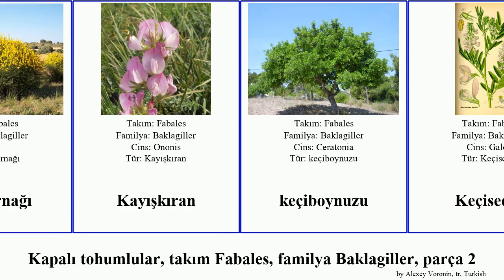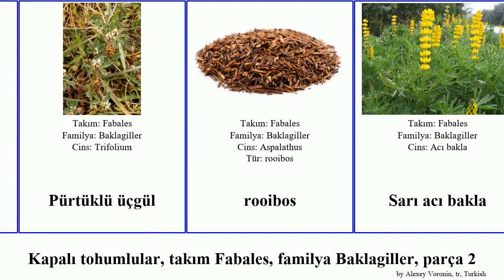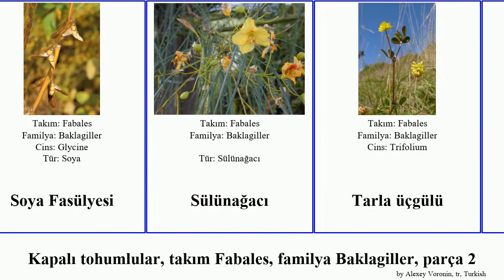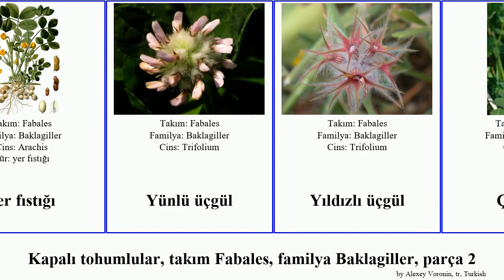Kapalı tohumlular, takım Fabales, familya Baklagiller, parça 2 üçgül üçgülü sarı yer mor rooibos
kapalı tohumlular takım Fabales, familya Baklagiller, parça 2.
angiosperms of Order Fabales Family Fabaceae, Part 2, language: tr.

Katırkuyruğu
Katırtırnağı
Kayışkıran
keçiboynuzu
Keçisedefi
Kokulu akasya
Köse yonca
Küstüm otu
Küçük taş yoncası
Küçük üçgül
kıbrıs akasyası
Kırmızı üçgül
Lathyrus odoratus
Macar üçgülü
Mavi çemenotu
Mercimek
Meyan
Mimoza
Mora (hayvan)
Morüçgül
Mürdümük
Mısır üçgülü
Nohut
nohut
Ok yapraklı üçgül
Parryella
Pürtüklü üçgül
rooibos
Sarı acı bakla
Sarı mürdümük
Sarı taş yoncası
Sarı üçgül
Sarısalkım
Sferofisa
Sinameki
Sofora
Soya Fasülyesi
Sülünağacı
Tarla üçgülü
Tavşanayağı
Taş yoncası
Tüylü fiğ
Tüylü mürdümük
Yabani keçiboynuzu
Yahudi baklası
Yalancı akasya
yer fıstığı
Yünlü üçgül
Yıldızlı üçgül
Çalı fiği
Çayır üçgülü
Çin mor salkımı
Çobangülü
люцерна